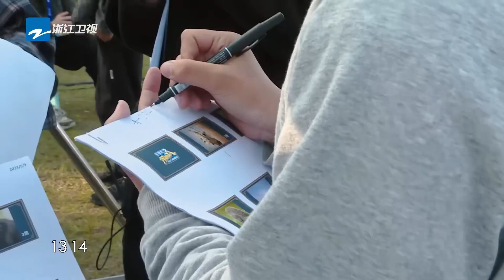【未播】导演组深夜试游戏主打一个迷惑性 范丞丞现场控诉姚PD出题没有内涵 花絮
EP12 Full 重返校园☀️ 《奔跑吧》第十一季开播！4月21日起每周五晚正片准时上线~爱心管够，快乐也管够！李晨 Angelababy 郑恺 沙溢 白鹿 周深 范丞丞 宋雨琦 全新阵容集结！快来和奔跑家族一起开启新一季的美好奇幻旅程吧！

·《奔跑吧1》： 5月13日起每周五晚播出！搞点“十季”的！

·《奔跑吧1》： 《奔跑吧》第十一季开播啦！4月21日起每周五晚正片准时上线~爱心管够，快乐也管够！李晨 Angelababy 郑恺 沙溢 白鹿 周深 范丞丞 宋雨琦 全新阵容集结！快来和奔跑家族一起开启新一季的美好奇幻旅程吧！